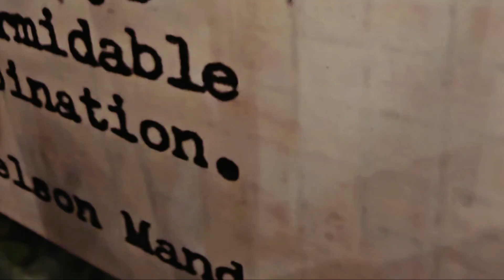KAKAYANIN KO BA? (SPOKEN WORDS)